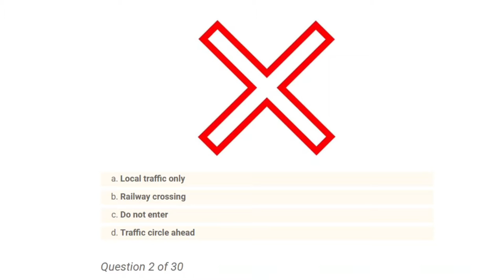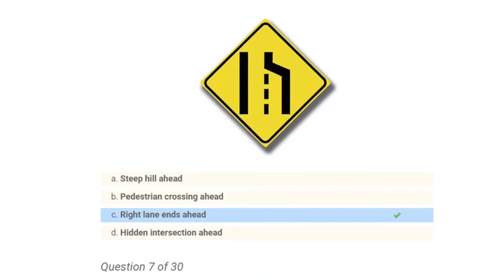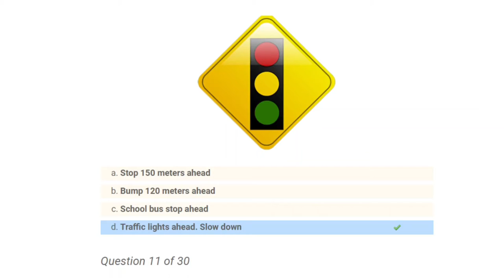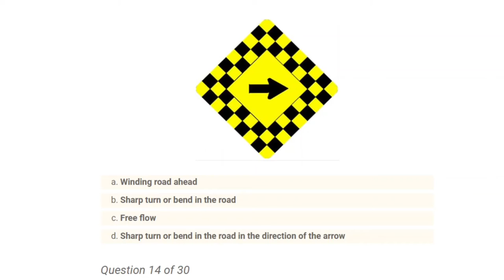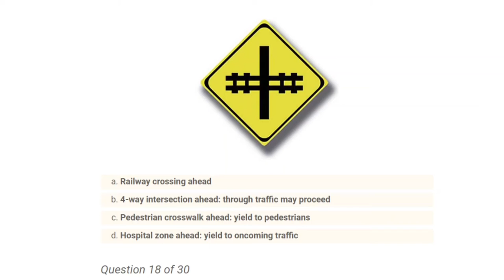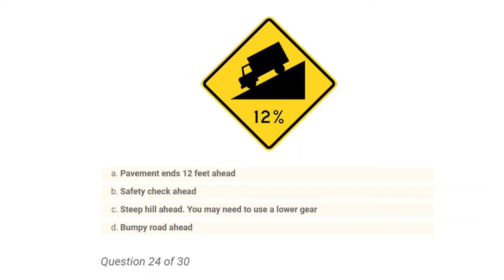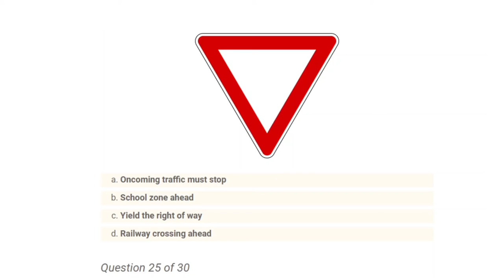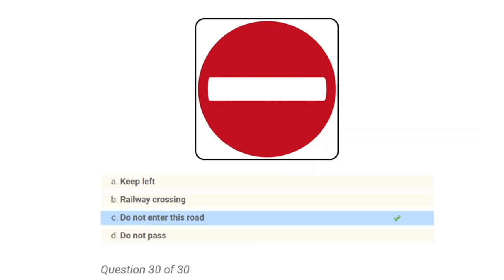Ontario G1 Practice Test 2022 Road Signs - Part 1/2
Ontario G1 Practice Test 2022 Road Signs Ontario Driving Test

Toronto
Montreal
Vancouver
Calgary
Edmonton
Ottawa
Winnipeg
Quebec City
Hamilton
Kitchener
London
Victoria
Halifax
Oshawa
Windsor
Saskatoon
St. Catharines
Regina
St. John's
Kelowna
Barrie
Sherbrooke
Guelph
Abbotsford
Kingston
Kanata
Trois-Rivières
Moncton
Chicoutimi–Jonquière
Milton
Red Deer
Brantford
Thunder Bay
White Rock
Nanaimo
Sudbury
Lethbridge
Saint-Jean-sur-Richelieu
Peterborough
Kamloops
Saint-Jérôme
Chilliwack
Sarnia
Châteauguay
Drummondville
Belleville
Fort McMurray
Sault Ste. Marie
Prince George
Medicine Hat

Parallel parking,
G1 test Ontario 2022,
Learners licence test,
ICBC knowledge test audio,
Alberta learners test study guide,
Class 4 knowledge test Alberta,
SGI road test Regina.